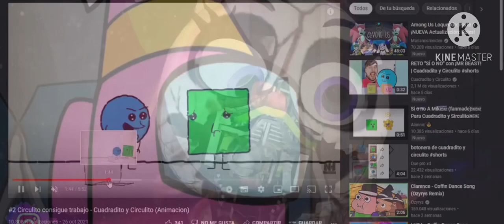Among us Logic Cuadradito y Circulito FNAF Security Breach Coffin Dance Mashup